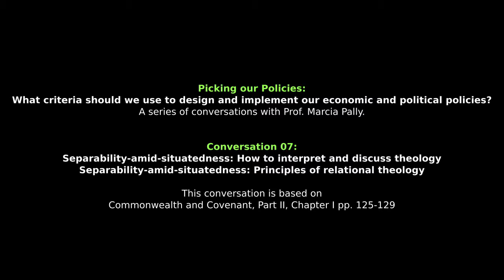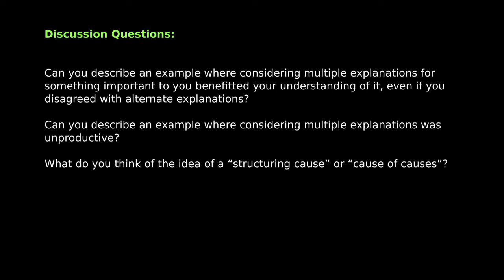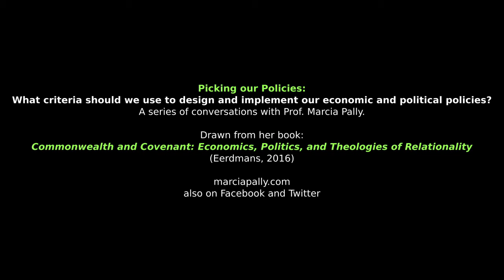Marcia Pally: Separability-amid-situatedness: How to interpret and discuss theology (Conv 07)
Picking our Policies:
What criteria should we use to design and implement our economic and political policies?
A series of conversations with Prof. Marcia Pally.

Separability-amid-situatedness: How to interpret and discuss theology
Separability-amid-situatedness: Principles of relational theology
This conversation is based on Commonwealth and Covenant, Part II, Chapter I pp. 125-129